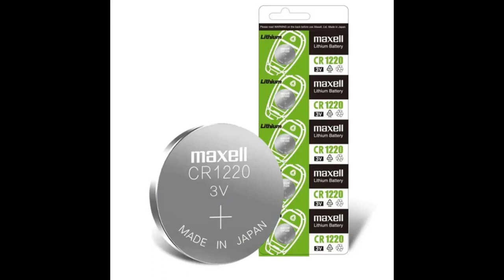DVR Date and time Problem - DVR CMOS Battery Replacement Guide Sinhala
DVR Date and time එක වැරදි නම් එය ඔබටම සකසා ගත හැකි ආකාරය මෙම විඩියොව මගින් ඔබට පැහැදිලි කර දෙනු ලැබේ. මෙම විඩියො මගින් පැහැදිලි කර දෙනු ලබන්නේ Hikvision DVR සදහා CR  1220  Battery එක මාරු කර ගැනීම පිලිබදවය. අනිකුත් DVR සදහාද මෙම ක්‍රමවෙදය පොදු වන අතර Battery වෙනස් විය හැක.